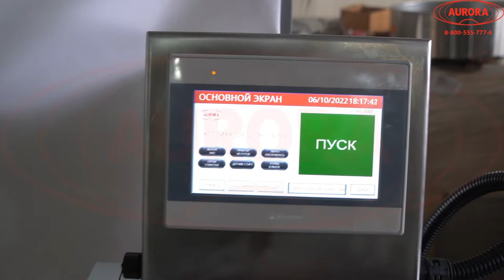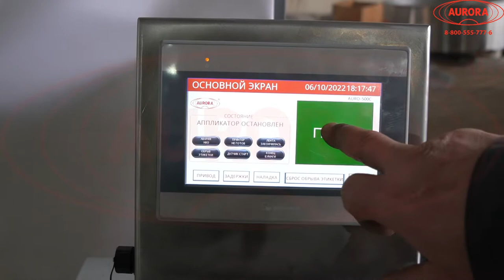Аппликатор самоклеящихся этикеток AURO-500C с сенсорной панелью управления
В данном видео показана работа аппликатора самоклеящихся этикеток AURO-500C с сенсорной панелью управления

Описание:

Аппликатор самоклеящихся этикеток AURO-500С является полностью автоматическим и обеспечивает качественное нанесение лейблов на упаковки в непрерывном режиме. Устройство развивает производительность до 12000 шт/час, что позволяет использовать его в высокоскоростных линиях. В комплектацию аппликатора включена сенсорная панель для удобства управления настройками.

Оборудование адаптировано для работы с непрозрачными этикетками различного формата, в том числе малого формата с кодом DataMatrix. Конструктивные особенности обеспечивают простоту регулировки адаптера, датчиков и других элементов, а также быструю заправку полотна этикеток. За счет дополнительных балансиров обеспечивается повышенная защита от разрыва этикетки при размотке. Прогрессивная система управления позволяет сохранять значения введенных параметров.

С более подробным описанием а также характеристиками данного оборудования Вы можете ознакомиться на нашем сайте по ссылке